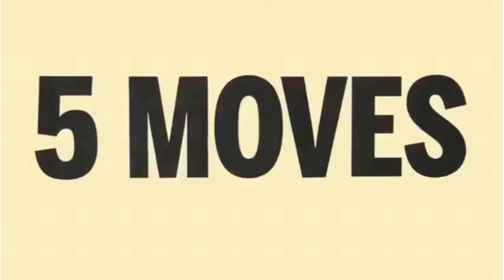Dance Battle - Janet Jackson, Ciara, Paula Abdul, Madonna, Jennifer Lopez, Normani - Who is the best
Who is the best dancer - Janet Jackson, Ciara, Paula Abdul, Madonna, Jennifer Lopez, Normani, Ann Miller, Debbie Allen. You be the Judge.

Synced to Rhythm is gonna get you Gloria Estefan cover.